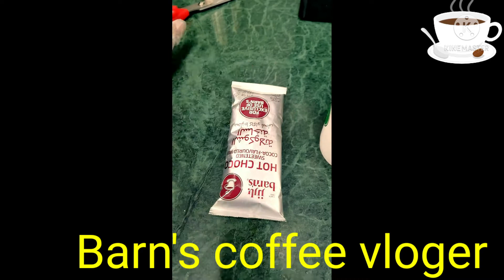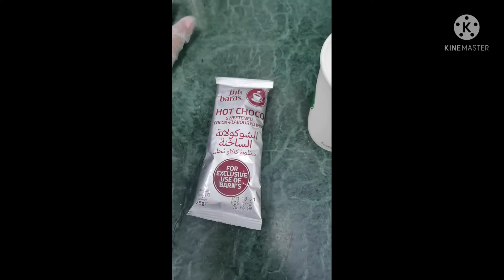Barn's coffee vloger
myYouTube Sanil
Sanil all my sute friends ☕☕🍵🍵👍👍